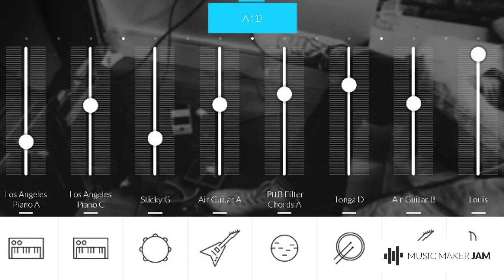AGHA SELF MUZIC